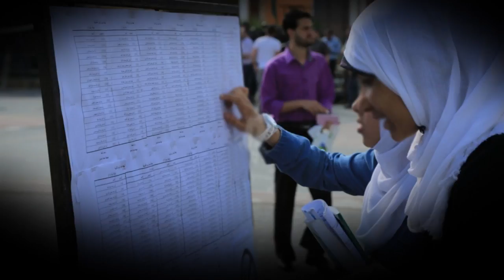امتحان "انجاز" الأكثر رهبة في حياة الطلاب، متى يعاد النظر فيه؟